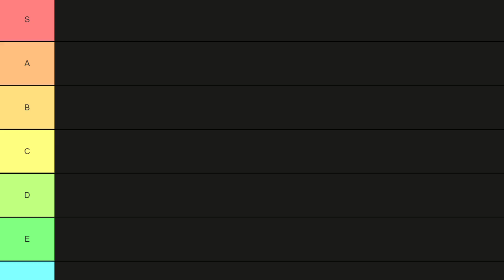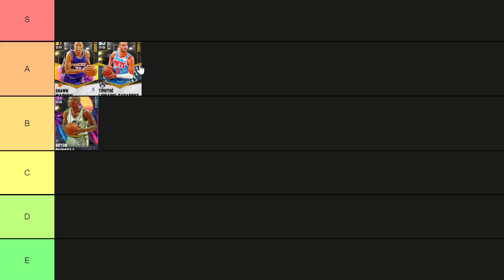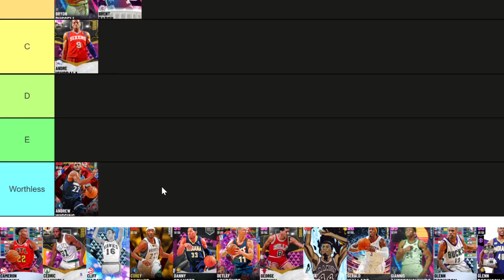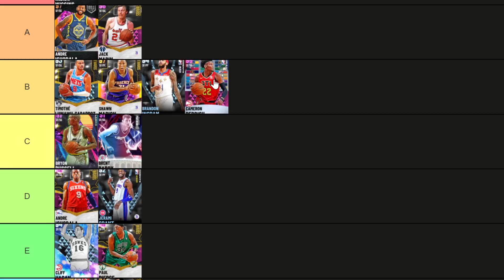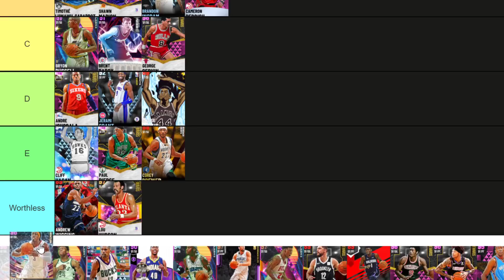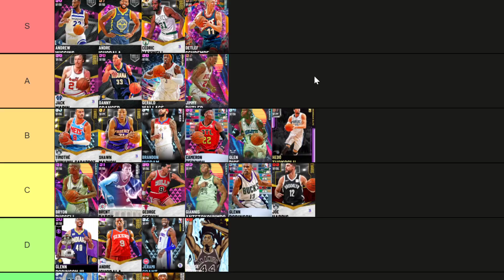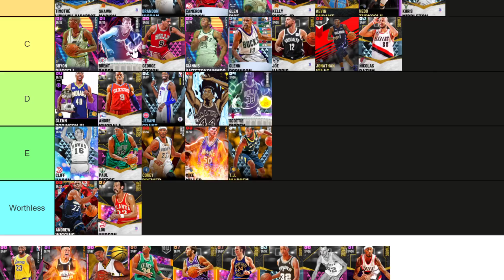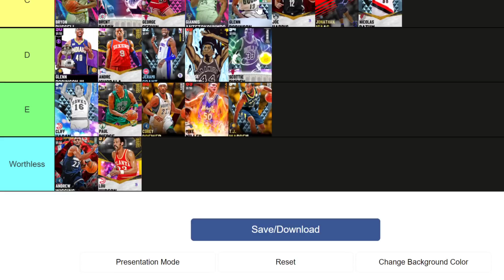RANKING THE BEST SMALL FORWARDS IN NBA 2K21 MyTEAM!! (Tier List April)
RANKING THE BEST SMALL FORWARD IN NBA 2K21 MyTEAM!! (Tier List). In this video we rank all of the best small forwards in nba 2k21 myteam. This is all my opinion and i believe that these are some of the best as well as some of the worst small forwards in nba 2k21 myteam. This list will rank the best small forwards, best value small forwards and some of the worst value small forwards in nba 2k21 myteam. THis is the first nba 2k20 ranking  tier list that I have made in nba 2k21 myteam